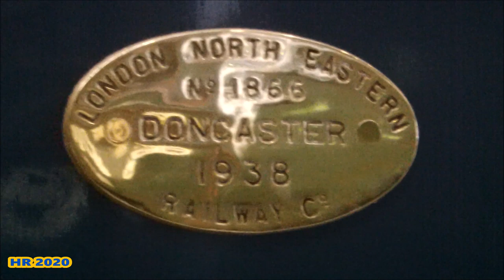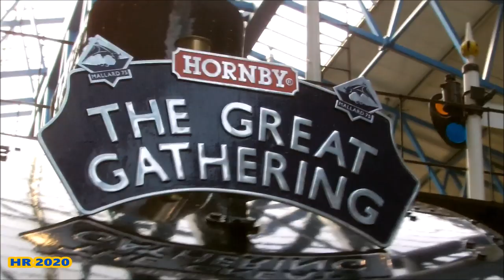4464 Bittern 2012-2014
In this compilation video we review Jeremy Hosking's A4 pacific 4464 Bittern over a 2 year period from 2012 to 2014.

4464 Bittern was part of the batch of A4 pacifics to be built at Doncaster works in December 1937.

Mostly being based north of York for much of her working life 1st being based at Heaton in Newcaste when new before finishing her days with British Rail at Aberdeen Ferryhill in Scotland working the 3 hour express from Between Aberdeen & Glasgow Queen Street before being the final member of the class to be withdrawn from service in September 1966 after hauling the last passenger carrying train to be hauled by an A4 for British Railways.

9 days after being withdrawn she was saved for preservation by Geoff Drury. However cracks in her frames proved to be massive problem for Bittern during her early preservation career & while she was under the care of NELPG along with A2 60532 Blue Peter at the time she was cosmetically restored along with being renumbered & renamed as the 1st member of the A4 pacifics 2509 Silver Link as a static exhibit to show what the silver A4's looked when hauling The Silver Jubilee trains between Kings Cross & Newcastle in 1935 during the silver jubilee of King George V & Queen Mary.

She was displayed at The Stephenson Railway Museum in Newcastle for much of her time but in 1988 she did appear at The National Railway Museum at York to be apart of the line up with 4498 Sir Nigel Gresley & 4468 Mallard for the 50th Anniversary of the world speed record for steam traction set by 4468 Mallard.

From 1995 Bittern moved to The Great Central Railway were restoration to mainline working order would begin 2 years later however Bittern was bought by the late Doctor Tony Marshington who had at the time also owned 4472 Flying Scotsman & moved to Southall but Bittern was sold again in 2001 to Jeremy Hosking & moved to The Mid Hants Railway were the restoration to mainline running condition was completed during the summer of 2007.

Bittern was restored in BR express passenger lined green livery & with her BR number 60019 in the guise were she finished her working days for British Rail in 1966.

Bittern returned to the mainline for the 1st time since the 1970's & worked on the mainline for the remainder of 2007.

Since 2008 Bittern had settled in to regular mainline work & had broke many records since then in July 2009 she became the 1st loco since 4472 Flying Scotsman to run non-stop from Kings Cross to York while using a 2nd tender while she hauled The Brighton Belle train during the launch of the restoration of The Brighton Belle Pullman train by the 5BEL Trust.

During the winter of 2010/2011 she was repainted in LNER Garter Blue livery with stainless steel letters & number for the 2011 season & appeared in the guise of a long lost A4 4492 Dominion of New Zealand just like how the A4's were when engines were named after the countries of The Commonwealth when they hauled The Coronation in 1937 during the crowning year of King George VI.

She 1st appeared in the guise in April 2011 during the 1st day of The Great Britain 4 multi day railtour from Kings Cross to Newcastle Tyne Yard running with 2 tenders.

From 2012 on wards she reacquired for her pre-nationalization number 4464 & her name Bittern appearing with gold leath on her cab sides & tender just like 4468 Mallard.

This is in the condition we 1st see Bittern in April 2012.

We 1st see her arriving into Crewe Heritage Centre museum fresh from her appearance at The Severn Valley Railway during their Spring Steam Gala a month earlier.

She made a visit to Crewe as she arrived to pick up John Cameron's K4 61994 The Great Marquess so they could go to Barrowhill Round House together in readiness for the LNER Festival that weekend.

We next see Bittern in July 2013 at The National Railway Museum during the great gathering of the remaining 6 A4's left in the world during the 75th Anniversary of her sister 4468 Mallard's world record.

During the 75th celebratory year Bittern broke new ground for the A4's as she became the 1st A4 to officially break the post 60's record of going over 90mph on the ECML as part of the 75th anniversary celebrations.

We end this video review of Bittern during her final full year on the mainline in 2014 & by this time she received a special plaque just like 4468 Mallard & 60007 Sir Nigel Gresley on her streamlined casing to commemorate her 90mph runs in 2013.

During the making of this content 4464 Bittern is now a static exhibit again but this time in the condition with no side valances just like how her brother 60007 Sir Nigel Gresley looked when he was preserved in 1966 at Margate in Kent as she awaits her turn to be overhauled to running order once again to enable her to return to the mainline since January 2015.

Thanks for reading enjoy the review of Jeremy Hosking's A4 Pacific 4464 Bittern.